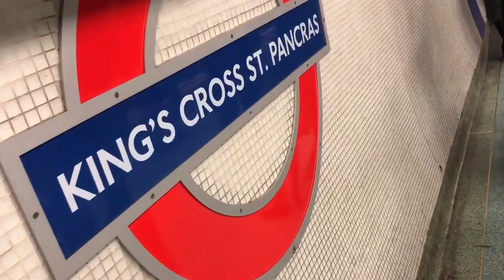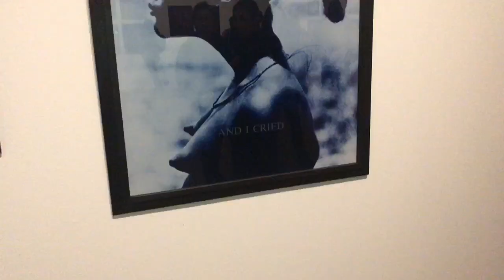Date Day Vlog - Tate Modern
A little Art & Culture on our day out at the Tate Modern Museum.